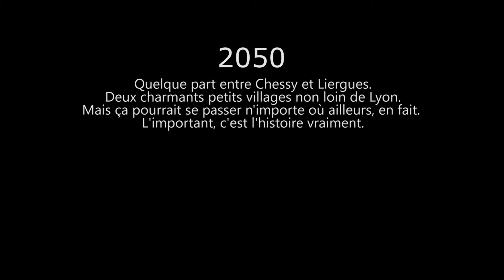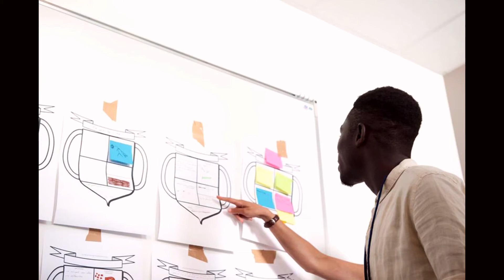2050 - Cellule de crise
Cet épisode vous a plu ? Vous voulez participer pour lutter contre les déchets ? Plus d'infos là

2050. Un groupuscule de réactionnaires tentent de renverser l'ordre établi...

Acteurs :
Gilbert Bouchard dans le rôle d'Alain
Karine Vuillermoz dans le rôle de Christine
Thierry Chevallier dans le rôle de Samuel
Marjorie Paz dans le rôle de Lisa
Louis Nas dans le rôle d'Ichem

Post-production :
Florine Marion au montage
Théo Perek à la musique
Quentin Baret au mixage son
Lenny Landau à l'étalonnage

Production :
Johanna Samiotakis, Margot Patissier, Fanny Prieur à la production
Margot Patissier au catering
Fanny Prieur et Christian Desay à la réalisation
Leo Malgorn au cadrage
Guillaume Rolly à la lumière
Théo Perek au son
Gary Fossier-Renna aux accessoires
Julia Graizely au maquillage et à la coiffure

Scénario de Johanna Samiotakis

Un immense MERCI à tous nos contributeurs, qui ont aidé à donner vie au projet :